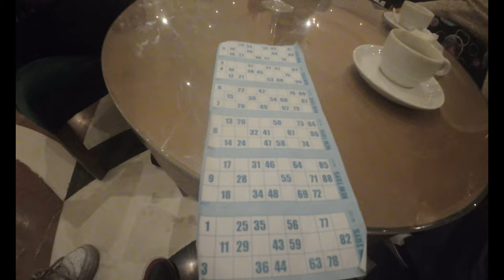Nieuw Hammamet & Zwemmen (Tunesie) Dag 6: Herinneringen Ophalen